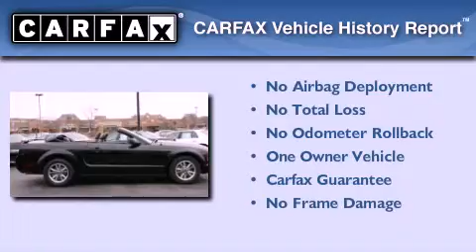Pre-Owned 2005 Ford Mustang IL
We've been honored to serve the  IL area , we promise that your experience at our dealership will exceed your expectations !

 Year : 2005

 Make : Ford

 Model : Mustang

 Exterior : Black

 Miles : 21,097

 Interior : Black

 Steve Foley

 100 Skokie Blvd.

  , IL 60062